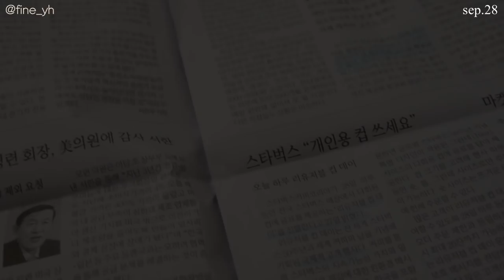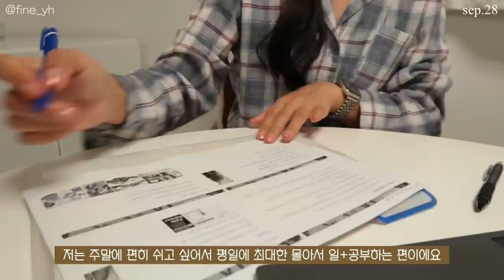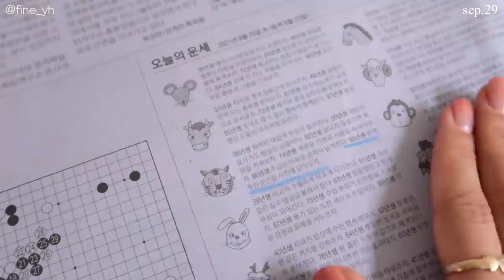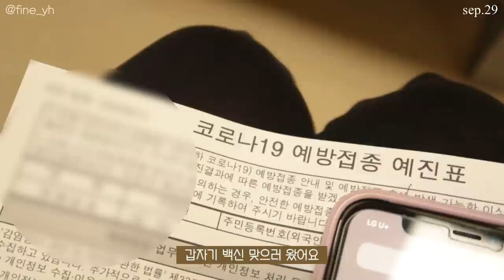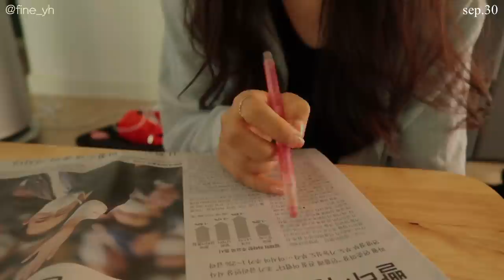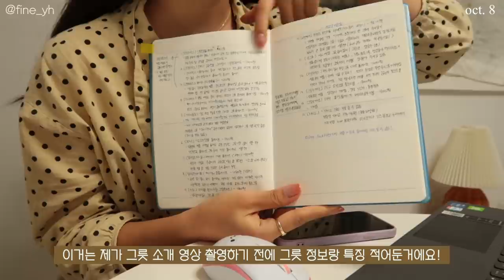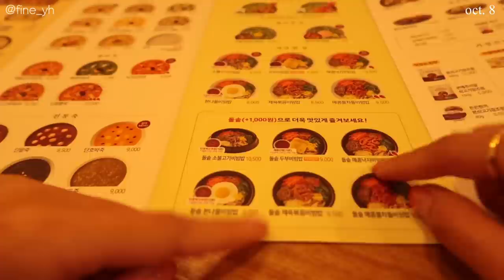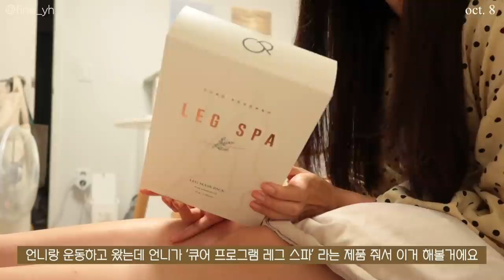SUB)갑작스러운 상황 즐기는 파워J 대학생의 일상vlog💉| 아이폰13 미니, 백신 맞고 식욕 폭발, 비대면, 캐스퍼, 집밥(두부비빔밥,제육볶음,단호박에그슬럿), 넷플릭스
dudgusdl87

오늘은 무려 39분 영상이에요..!
분량 조절 대실패했지만,
여러분은 재밌게 봐주셨으면 좋겠어요:)
오늘 영상을 보시면 아시겠지만
파워 J인 제가 생각보다 갑작스러운 상황을 맞이한 일상을 담았어요😳
갑자기 잔여 백신을 맞고 엄청난 식욕과 수면욕이 생겼어요🤣 차 계약했다가 취소하고,,, 핸드폰도 바꾸고,,,,
갑작스럽지만 재밌는 일상을 보냈답니다!🙌🏻

📌Me
키 : 166.5cm
최고 몸무게 : 62.8kg
유지 몸무게 : 52.5kg~53.5kg